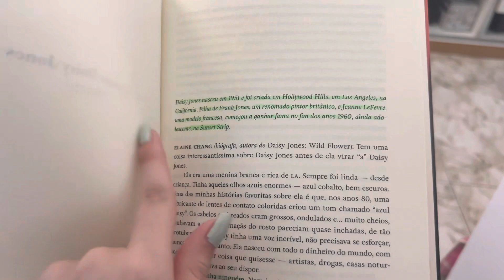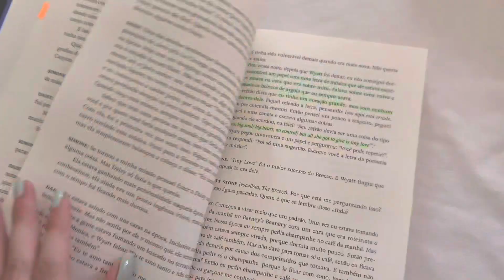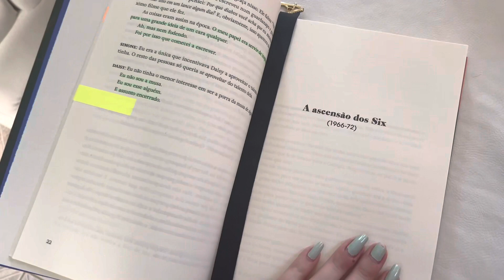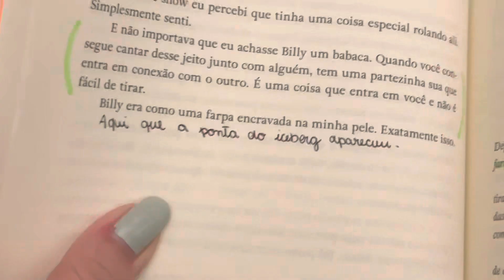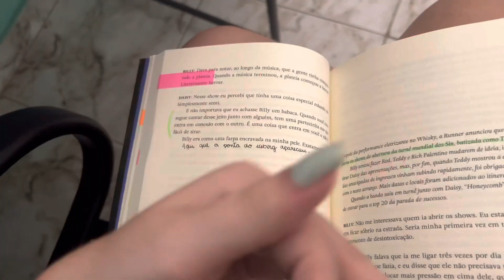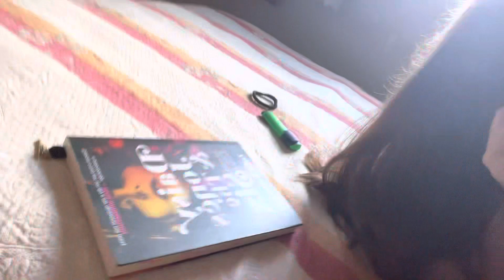Vlog de leitura de Daisy jones and the six ! | releitura 🤍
Olá tudo bem com você leitor ? 👽
Gostou de mim? Me ajude e siga-me nas redes !

Quer me ajudar com os gastos ?
Comprando no meu link da Amazon você consegue ajudar (e muito !) ⭐️